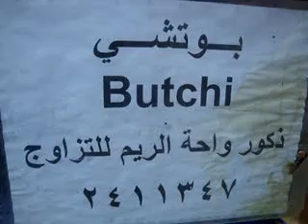كيتنز للبيع 2011, قطط للبيع 2011